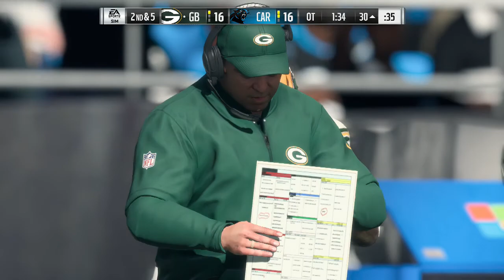Madden 18 - Week 15 - Green Bay Packers at Carolina Panthers 2017